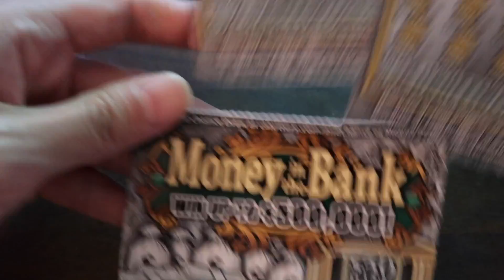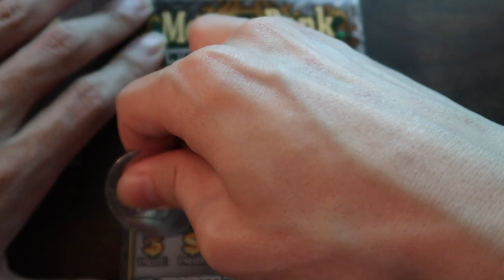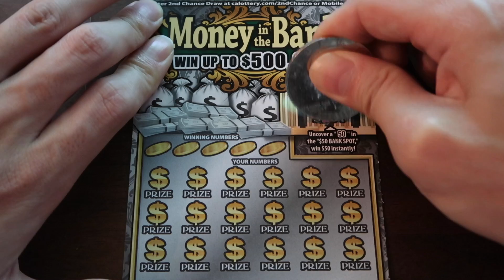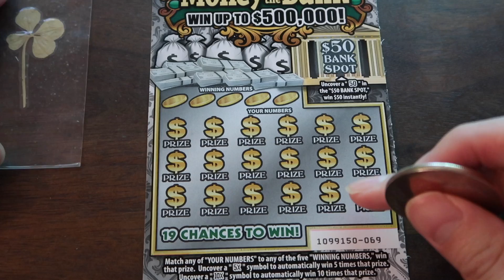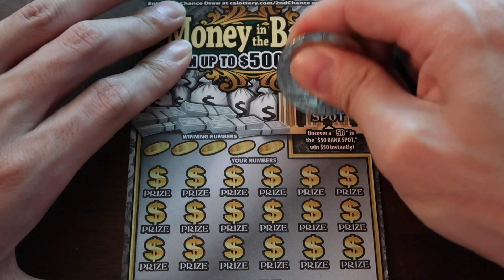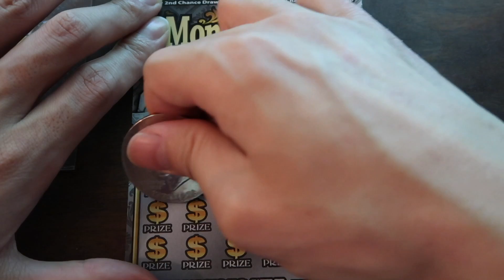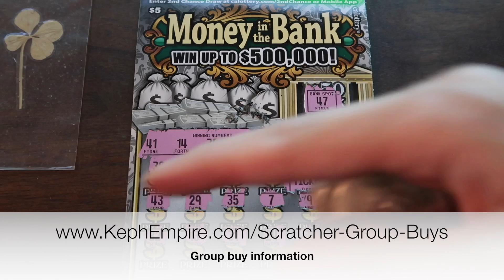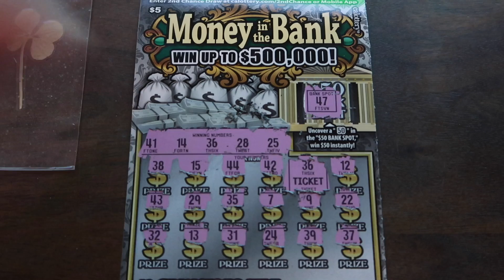MONEY MONEY MONEY!!! Money In The Bank $5 California Lottery Scratcher